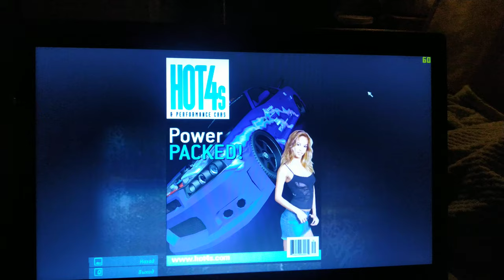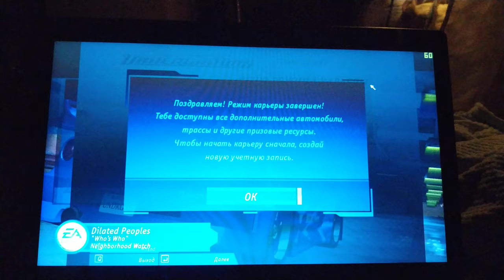NFS Underground Final